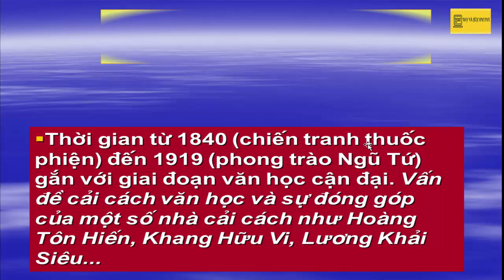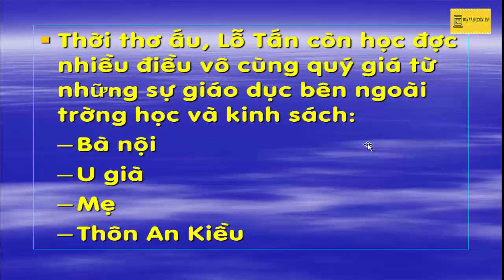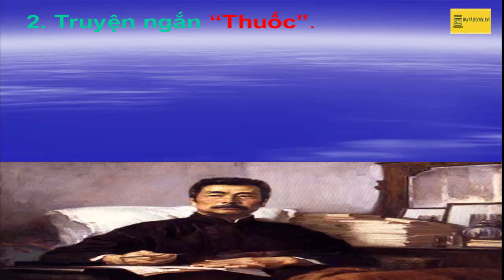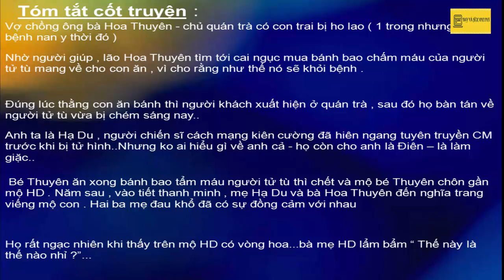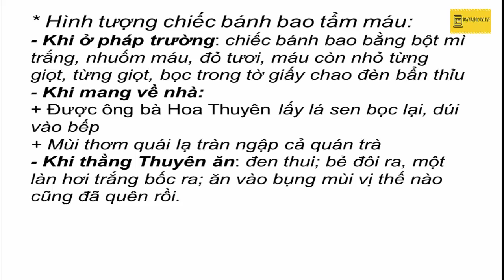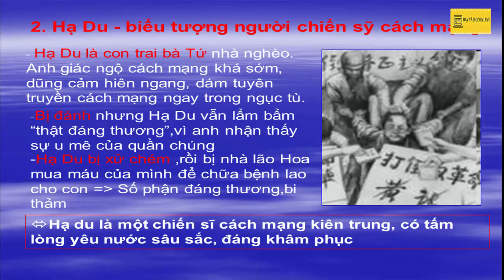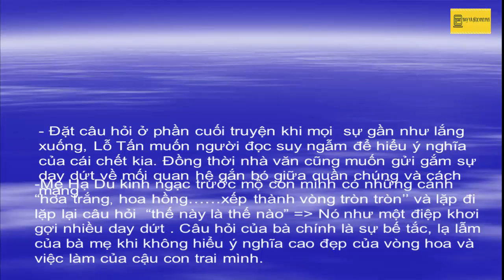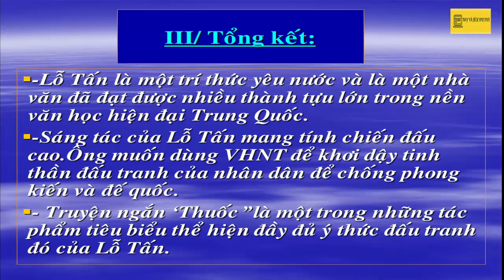Thuốc (Ngữ văn 12)